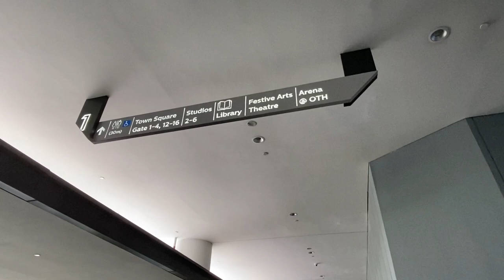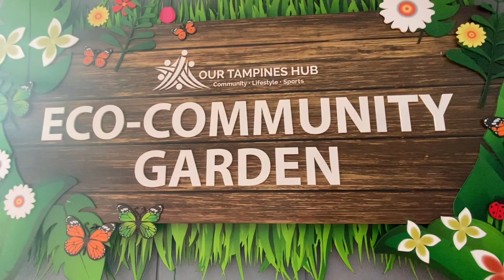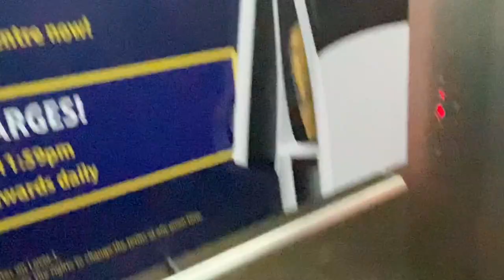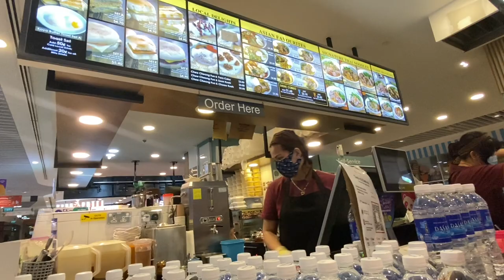Our Tampines Hub Singapore Tour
Singapore Living
Singapore Sport Center
Our Tampines Hub